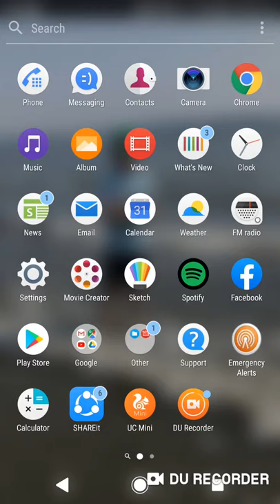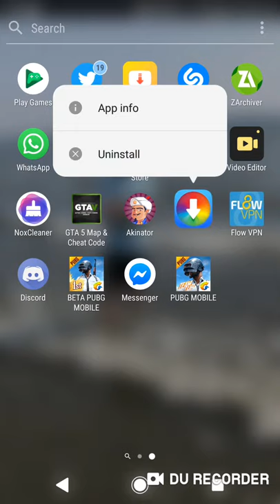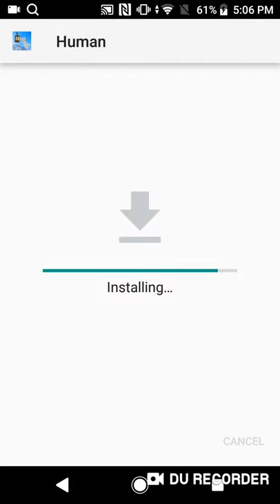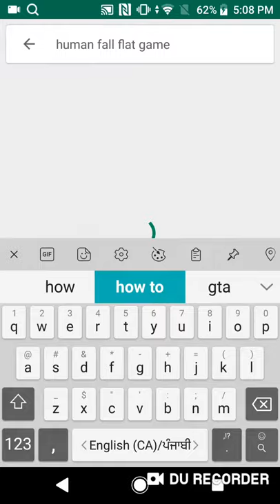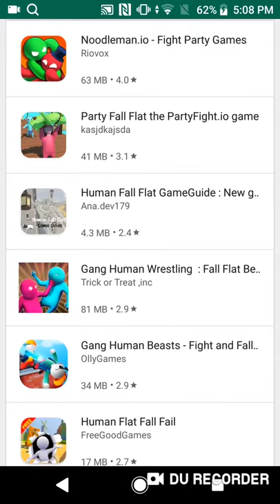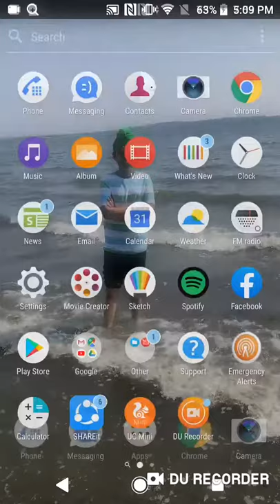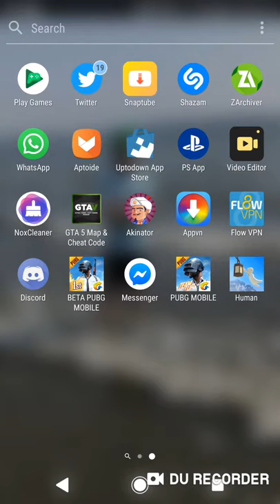How to dowload human fall flat in free link is in description 💯